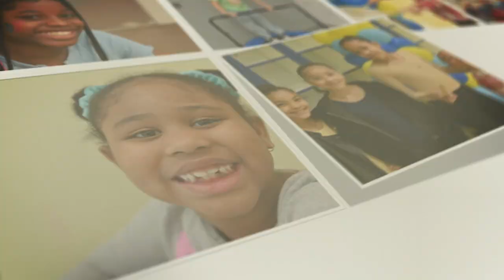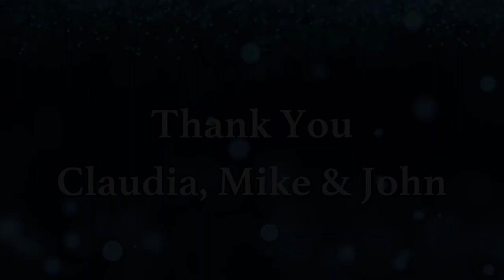Reflections Gala Honorees: Claudia and Mike Molloy and John Sheehy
At our Reflections Gala, held on June 9, 2023, we proudly honored Claudia and Mike Molloy and John Sheehy for their years of dedicated service to our Club and to the thousands of children who have learned, grown, and thrived thanks to their remarkable support.